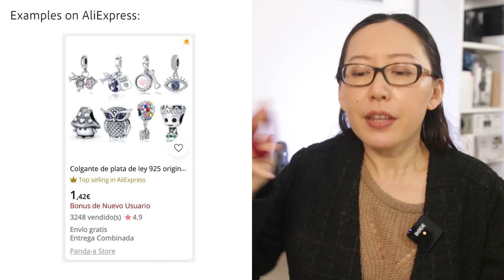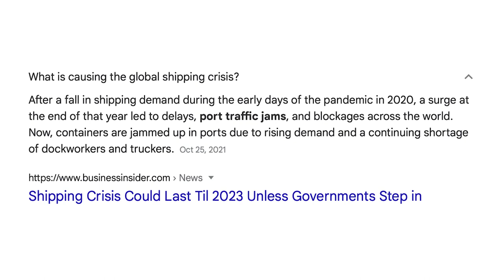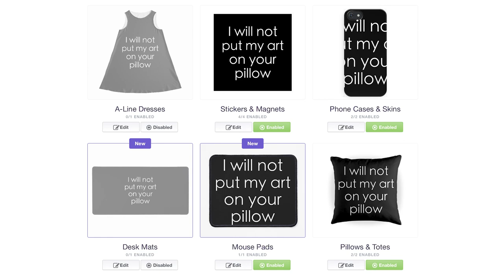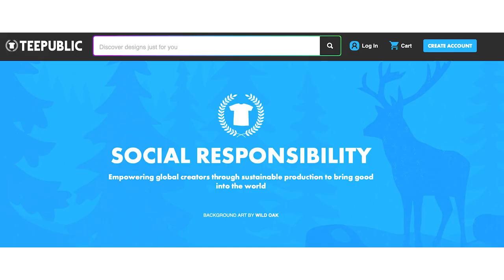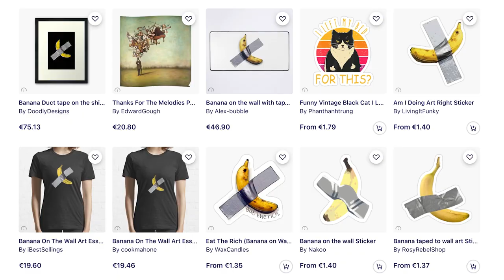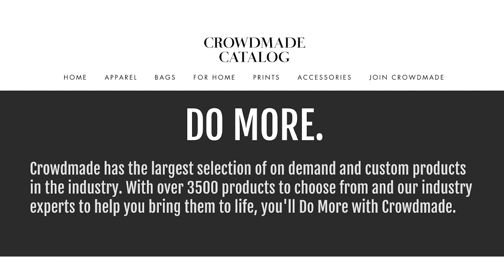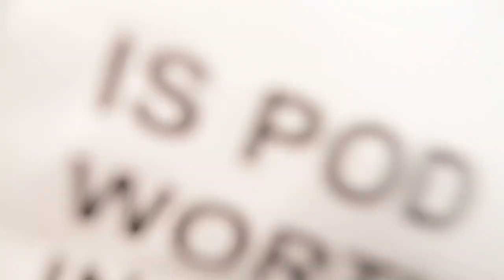IS PRINT ON DEMAND WORTH IT FOR ARTISTS IN 2022?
Are you attempted to sell your art print & merchandising on Redbubble or Society6? Is too late to start a POD business in 2022? Is it worth all that trouble and risk as an artist? Let's talk about it!

00:00 Is POD good
01:15 In this video
02:13 POD & Dropshipping
02:33 What is Dropshipping
05:36 Global logistic issues
08:38 Pros & Cons
15:50 Disadvantages
21:32 Thanks for watching